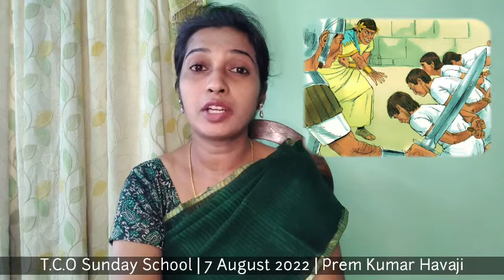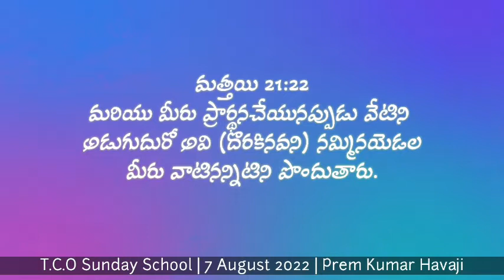T.C.O Sunday School | 7.8.22 | Prem Kumar Havaji